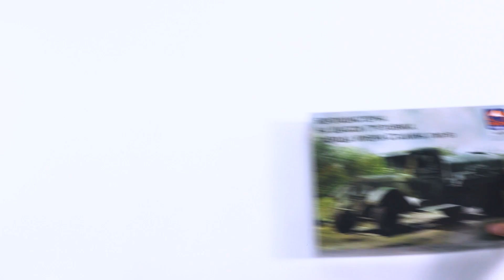Распаковка сборной модели Советский бензозаправщик ЗиС-5 БЗ-39 от производителя ARK Models.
Масштаб - 1:35